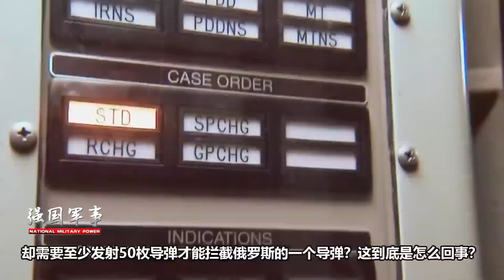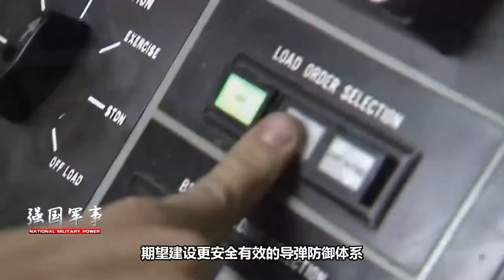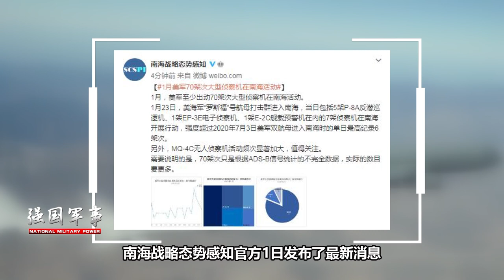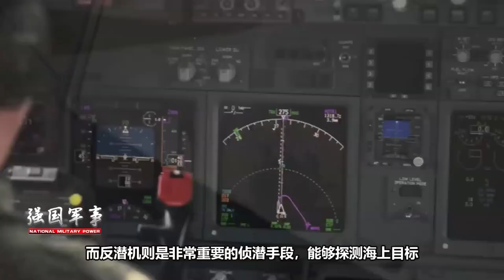美軍機1月偵察南海70架次，想幹什麼？想中美合作，除非美變成老二【強國軍事】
1、00:00-02:56 來自俄導彈的噩夢：僅用一枚導彈就可令美顏面盡失
2、02:57-05:31 美軍機1月偵察南海70架次，想幹什麼？
3、05:32-08:01 緬甸事變鬧到聯合國，不排除美國以極端方式插手
美軍機1月偵察南海70架次，想幹什麼？想中美合作，除非美變成老二
强国军事 軍機 南海 我們的影片會遵循公平、尊重的原則，確保不會包含任何仇恨言論的元素。